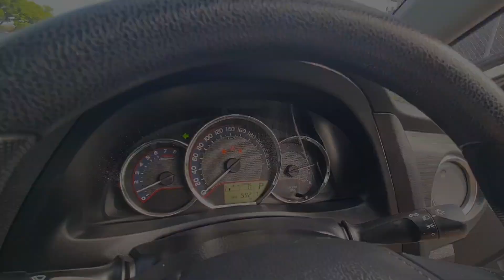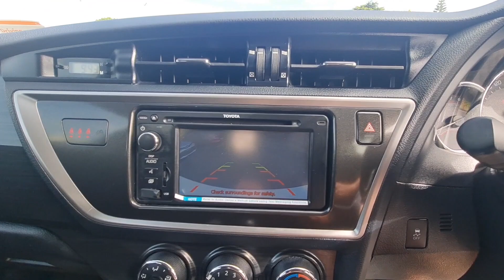2012 Toyota corolla GX 1.8L white 59k